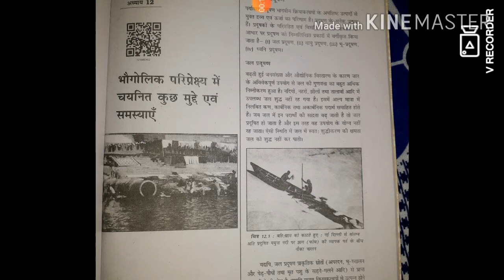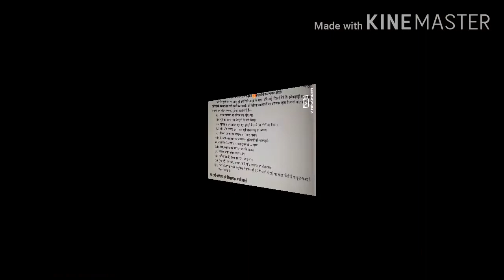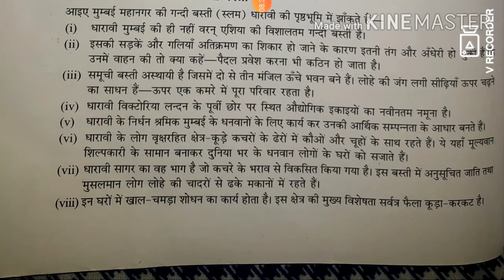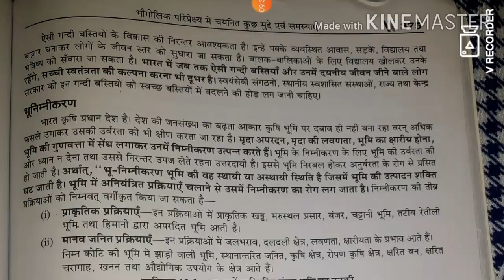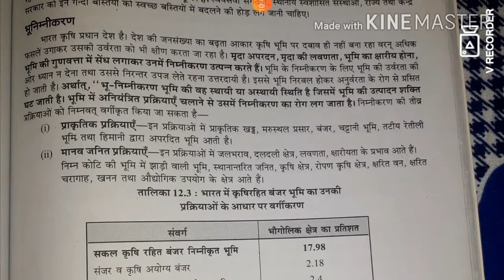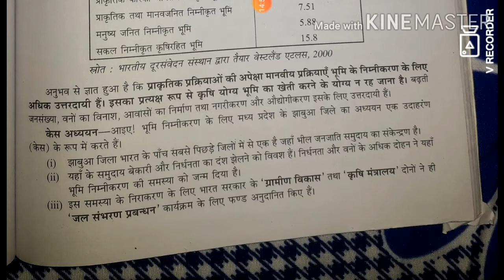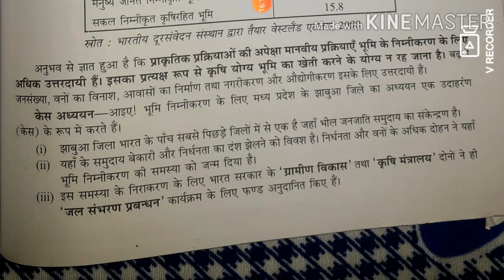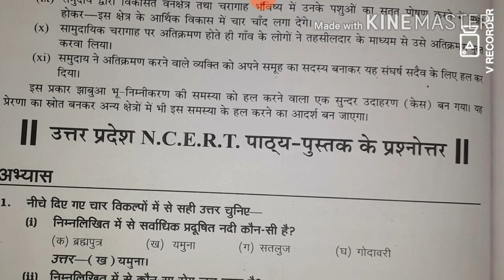भारत लोग और अर्थव्यवस्था/ Lesson-12/मलिन बस्ती/class-12/Ncert/Part-3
Only purpose of the knowledge